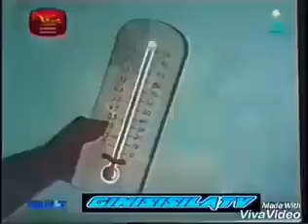🔴walas mama💠 වලස් මාමා sinhala cartoon 1 🔴👇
නිකුත් වූ නවතම චිත්‍රපට.
ඉහත චිත්‍රපට වල  Trailers පහතින් නරඹන්න
මෙවැනි Video සෑම දිනකම නිකුත් වේ.